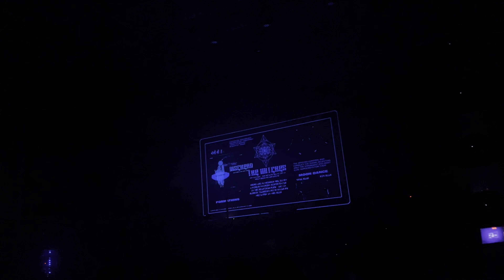Madeon - Good (The Fillmore Minneapolis)